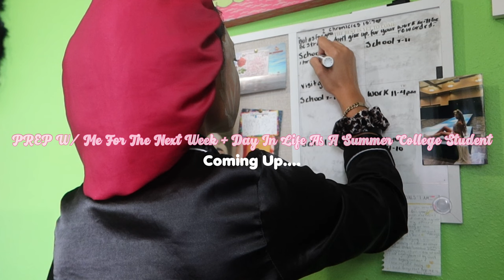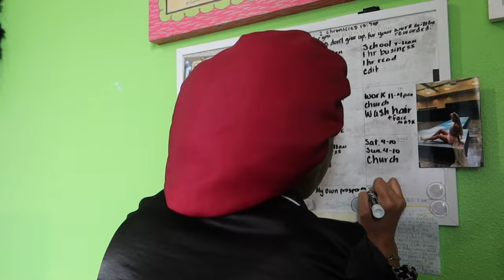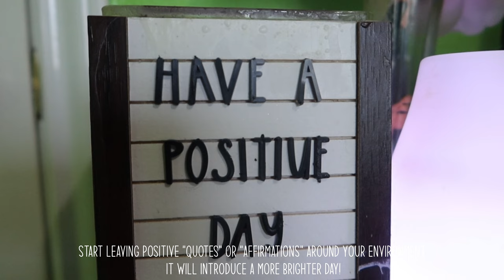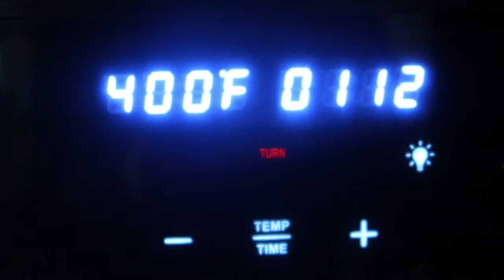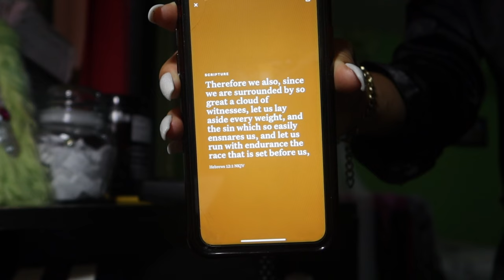Productive Day In The Life As A College Student In Summer! + Prep, Self Care, Gym, 9AM Class, etc.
In today's video, I brought y'all along to my weekly reset/prep for the next week + day in the life as a college student in summer! It is something I highly recommend taking classes in summer because it's so fun and I felt more engaged connected with everyone since it isn't many students in the summer classes compared to fall or spring semester!

🤍 Thank You For Your Support, All Love From Me To You! 🤍